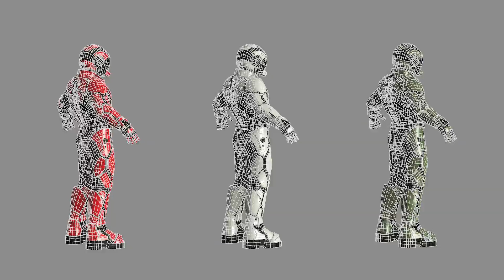FFX800 Presentation 2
Rigged with Epic Skeleton.
Easy Animations retarget in Unreal Engine.
The model skeleton is compatible with mixamo.
UE4 project (v4.19.2+)
High details textures 4096x4096.
You can find textures with 3 color solutions for PBR in the archive.
Archive contains textures for Vray, Corona render and Unreal Engine.
If desired, the texture can be compressed.
PBR textures - BaseColor, AO, Normal, Metalness, Roughness.
Mesh resolution: 9410 Polys / 9269 Verts.
No external plugins are required for any of the included files.
Render in Marmoset Toolbag 3.